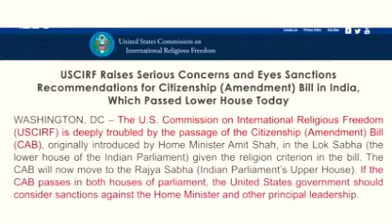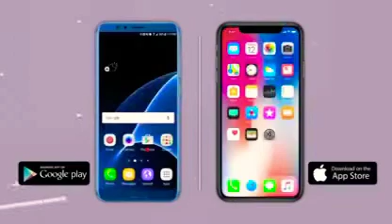Usa karega MODI AMIT SHAH ka boycott AGAR bill pass kare toh. DUNIYA bhar me desh ki badnaami horahi